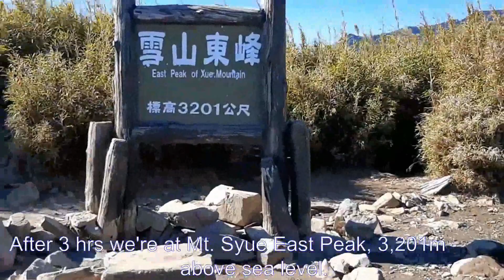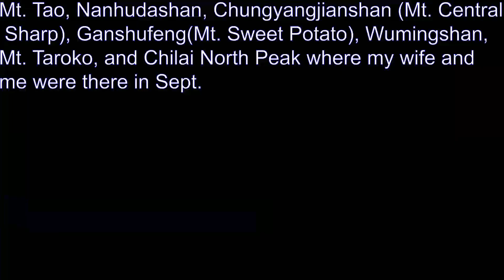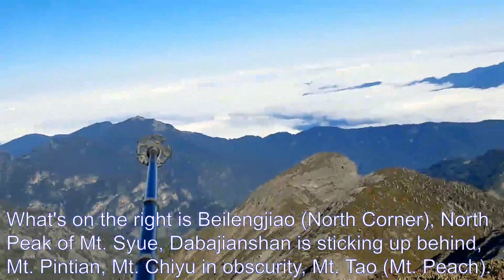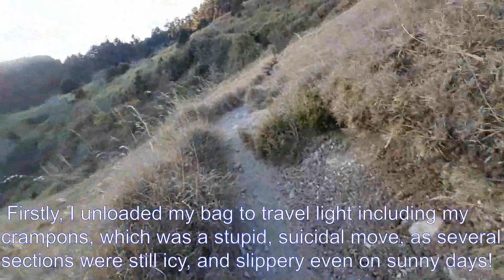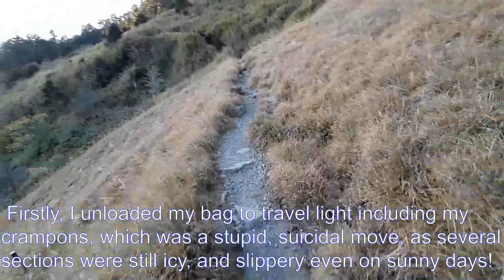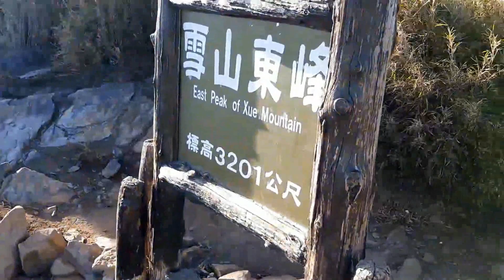愛爬山 09: 雪山 (Mt. Syue, 2nd Highest Peak in Taiwan)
本影片介紹雪山;台灣第二高峰
This video introduces Snow Mountain (Mt. Syue; Xueshan), the second-highest peak in Taiwan.
台灣是世界少有高山密度最高的國家之一，我們在這36197平方公里(差不多和美國馬里蘭州一樣大)的土地有至少268座山峰超過3千公尺，而雪山3886公尺排名第二。
Taiwan is one of the countries with the highest density of high mountains in the world; there are at least 268 peaks above 3,000m in a territory of 36,197 square kilometers (pretty much the same size as Maryland), and Mt. Xue ranks #2 at 3,886m.

本影片由 Kevin Liao 介绍. The video is introduced by Kevin Liao:
我是Kevin，從2020年開始爬山，這些影片都是我在登山時用手機順道拍的，然後我朋友Alix再編輯放在Youtube頻道上。目前我還没有當全職YTber的打算，所以各位會發現Kevin在影片中的解說及拍攝欠缺專業技巧。儘管如此，我們希望能和各位山友們分享一些有用的(或罕見的)的登山路徑資訊
My name is Kevin, I started hiking in 2020 and these are the video clips taken on my cell along the way of my hikes and edited by my friend Alix. Without any attempt so far to be a full dedicated YTber, you might find these videos with Kevin's narration and filming quality lack professional touch. Anyhow we'd like to share useful (or esoteric) trail info with those who love mountain hiking as much as we do.

* Note on English spelling: 'Xue Mountain' (East Peak) and 'Mt.Syue' (Main Peak), are of course peaks of the same mountain, Snow Mountain/ Xueshan. Such variety of place name spelling in Taiwan is not limited to high altitudes or national parks!

我的愛爬山影片中的個別片段（沒有旁白/音樂或字幕）屬於公共領域，可以從我的 Pexels 帳戶下載而用於任何用途：
Individual clips from my Love for Mountain Hiking videos (without narration/ music or subtitles) are in the public domain and can be downloaded for any use from my Pexels account

我的愛爬山系列中的數百張照片均是免費的（屬於公共領域），可以從我的 Pexels 帳戶下載並無限制的重複使用： -場景-2kaclrb/
Hundreds of photos from my Love for Mountain Hiking series are free (in the public domain) and can be downloaded and re-used without restrictions from my Pexels account